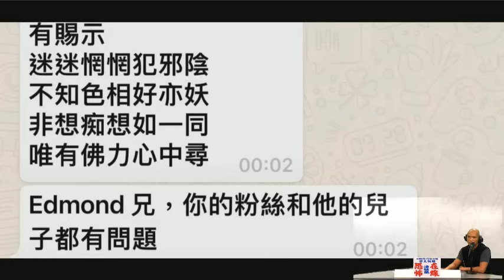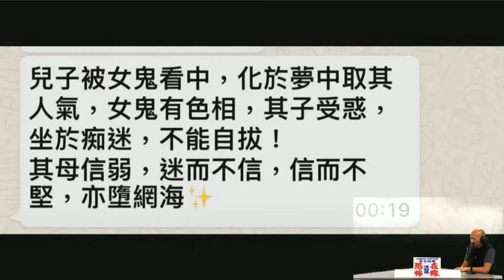丈夫車禍離世前有靈體提醒，多次聽到要約老公食飯！四十八日人鬼相伴！(恐怖在線重溫 第3142集)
第3142集 (17 Nov 2020)
3) 可能係本年最感人靈異故事(慎入有洋蔥)